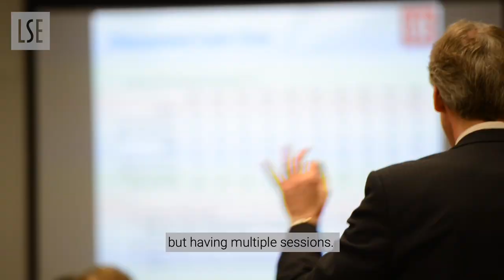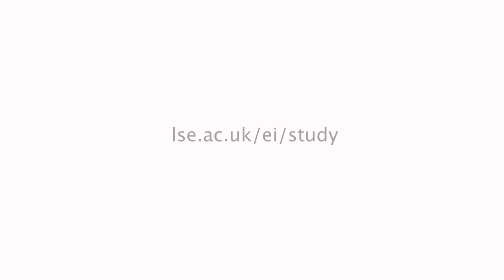LSE European Institute - MSc Political Economy of Europe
We are looking in-depth at some of the degree options available through the EI.